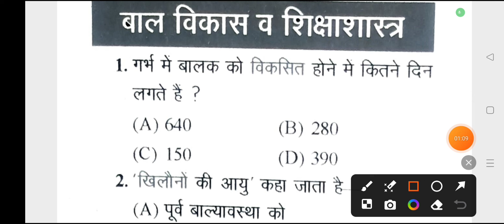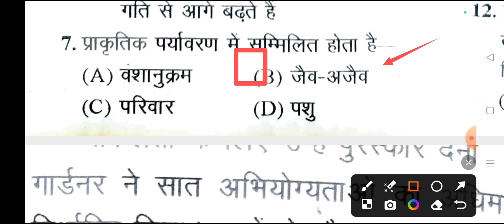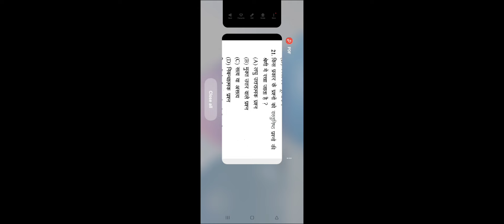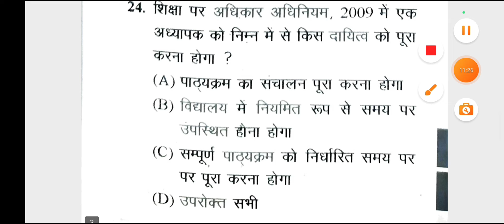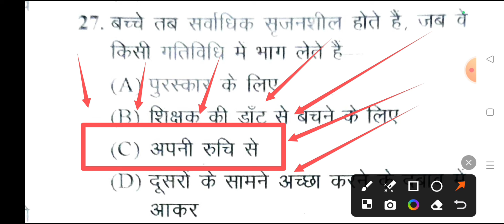MPTET वर्ग 3 पात्रता परीक्षा 2024 बालविकाश शिक्षाशात्र पार्ट -06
MPTET VARG 3 Mains Exam 2024 | Hindi #27 | MCQs & PYQs Practice | Chanakya Series | Satish sir
1. Online study with Dk:     • Online study with Dk  ​

2. बाल विकास टॉपिक बाइस प्रश्न:     • बाल विकास टॉपिक बाइस प.

3. संपूर्ण पर्यावरण NCERT BOOK (3rd to 8th) nots:     • संपूर्ण पर्यावरण NCERT...  ​

4. बाल विकास 1500 अति महत्वपूर्ण प्रश्न:     • बाल विकास 1500 अति महत...  ​

5. CTET EXAM मे MATHS से बार-बार पूछे गए प्रश्नों का संग्रह:     • CTET EXAM मे MATHS से ...  ​

6. CTET EXAM मे हिंदी भाषा एवं शिक्षाशास्त्र के विगत 6 वर्षों में पूछे गए प्रश्नों की सीरीज:     • CTET EXAM मे हिंदी भाष...  ​

7. गणित पेडगॉजी के अध्याय वार प्रश्न उत्तरों का संग्रह:     • गणित पेडगॉजी के अध्याय...  ​

8. UPTET EXAM मे विगत 7 वर्षों में पूछे गए प्रश्न:     • UPTET EXAM मे विगत 7 व...  ​

9. पर्यावरण के अध्याय वार प्रश्न (संपूर्ण विश्लेषण) CTET,UPTET & ANY TETs EXAM:     • पर्यावरण के अध्याय वार...  ​

10. बाल विकास एवं शिक्षा शास्त्र के SAMVIDHA, CTET & Any TET के सिलेबस के आधार पर प्रश्न:     • बाल विकास एवं शिक्षा श...  ​MPTET वर्ग 3 पात्रता परीक्षा 2024 | mptet varg 3 paryavaran practice set -01 | mptet varg 3 practice paper | jaiswal Coaching center

शिक्षकभर्ती2021 वर्ग 3 पात्रता परीक्षा पर्यावरण अध्ययन 2024
शिक्षकभर्ती2021 varg 3 paryavaran classes
mp varg 3 paryavaransolved paper 2022
mp varg 3 paryavaran pedagogy
varg 3 bal vikas practice set
varg 3 paryavaran playlist 2024
mp varg 3 bal vikas syllabus
mptet varg 3 ka paryavaran question
Varg 3 patrta pariksha class 2024
agriculture mptet varg 3 paryavaran classes
mptet varg 3 paryavaran solved paper 2022
mptet varg 3 paryavaran pedagogy
mptet varg 3 paryavaran
mptet varg 3 paryavaranplaylist 2024
mptet varg 3 paryavaran syllabus 2024
mptet varg 3 environment studies
mptet varg 3 evs ncert question Ji
Jitendra coaching center varg

Mptet_varg3_all_solved_paper_2022​
mptet varg 3 previous year question paper 2022
Hindi ki class

Hindi